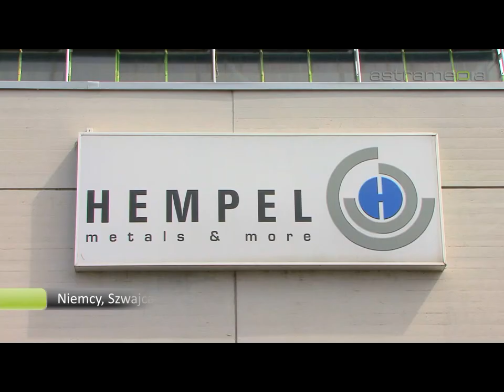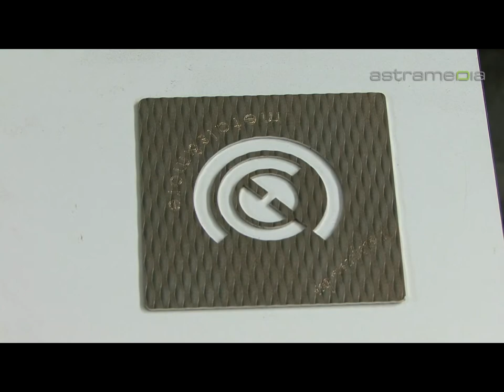Hempel Special Metals (Polska)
Hempel Special Metals jest jednym z największych europejskich stockholderów tytanu, stopów niklu, stali nierdzewnej, stali typu duplex oraz innych specjalistycznych gatunków.

Sprzedażą zajmuje się 6 oddziałów firmy oraz wielu agentów na całym świecie.